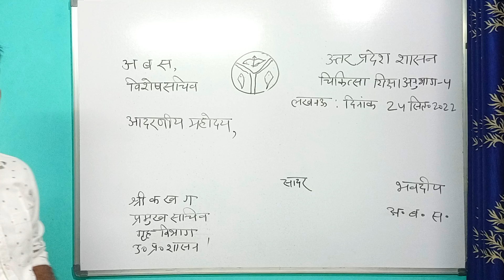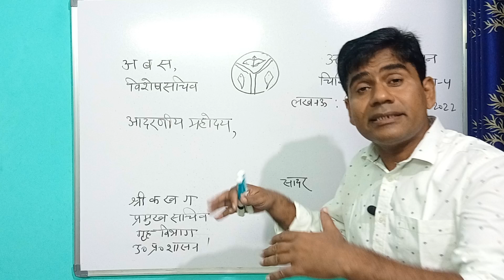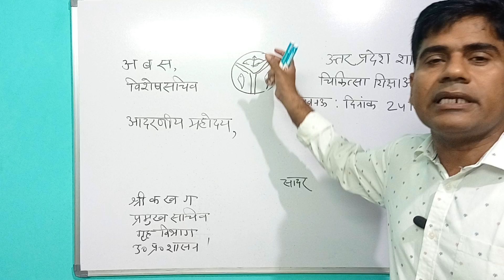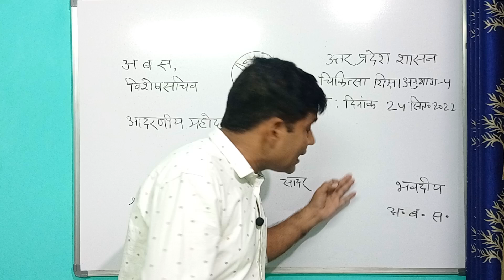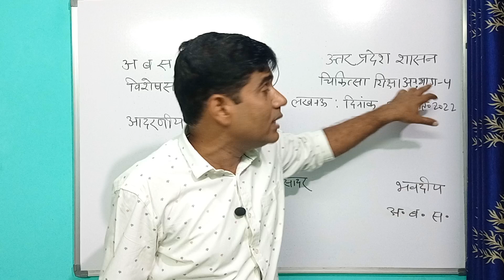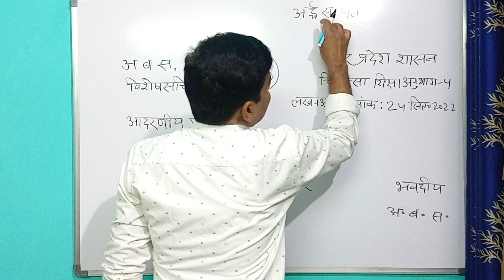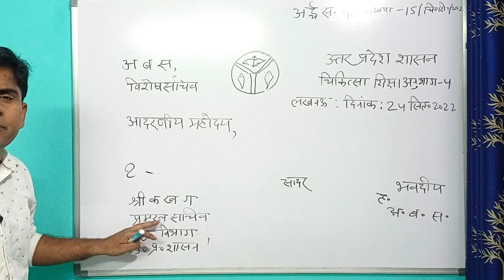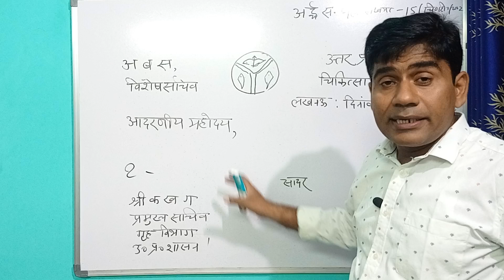| UPPSC RO/ARO Mains की vacancy कब आएगी | अर्धसरकारी पत्र | Demi Official Letter